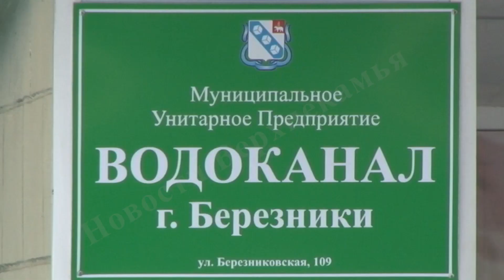Муниципальная управляющая компания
В последние месяцы в городе участились случаи, когда управляющие компании отказываются от домов в плохом состоянии. Чаще всего жильцы этих домов не могут взять всё в свои руки и образовать ТСЖ. Разговоры о создании муниципальной управляющей компании появились ещё в октябре прошлого года. На днях стало известно, кто же взял на себя эту ношу. Подробности в сюжете Кристины Предеиной.